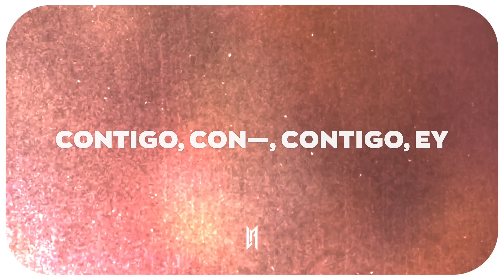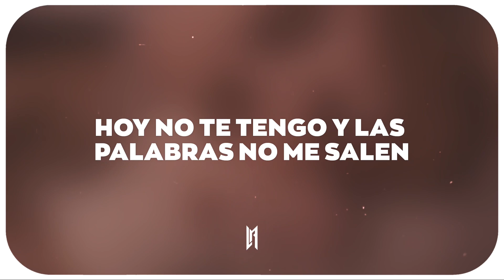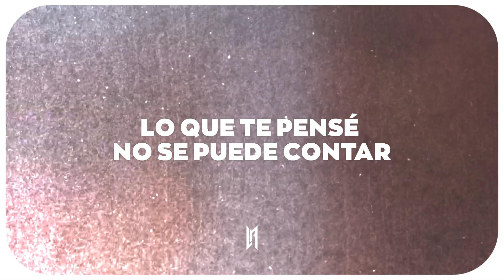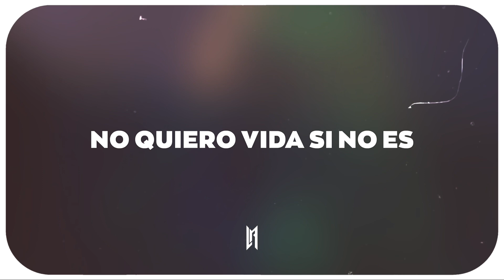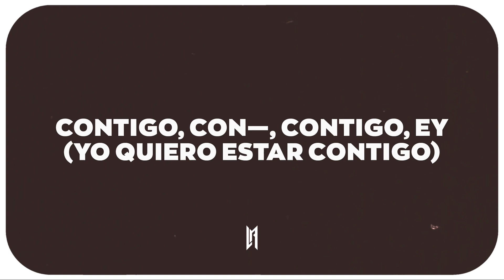KAROL G, Tiëso - CONTIGO (Letra)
KAROL G, Tiëso - CONTIGO

🎤 Letra:

De mi parte, sigo recordando
Cuando tomaba tu mano
La vida se me está yendo
Pensando solo en ti

Y estas ganas me dan con ir a buscarte
Todo es tan rico si tú estás
Si estás aquí

No quiero vida si no es
Contigo, con—, contigo, ey

Contigo, con—, contigo, yeah

Dicen que es grave
Hoy no te tengo y las palabras no me salen
Están presas en mi corazón y tú lo sabes
Yo tе quiero a ti, no necesito a más nadiе, eh-yeah

Par de llamadas al celular y tú no me contestas
Mensajes al DM y no tengo respuestas
Me daño la mente por saber tú qué piensas
Tú eres para mí, tienes que darte cuenta

Lo que te pensé no se puede contar
La foto mental, no la puedo borrar
¿Qué me hiciste tú que no puedo soltar?
Tengo presente cada lugar de ti
¿Cómo fue que antes no te vi?

Y no quiero vida si no es

Contigo, con—, contigo, ey (yo quiero estar contigo)

No quiero vida si no